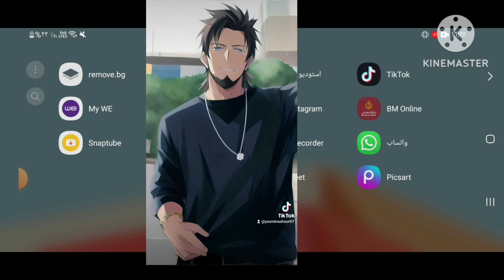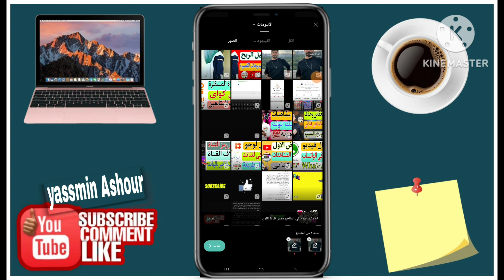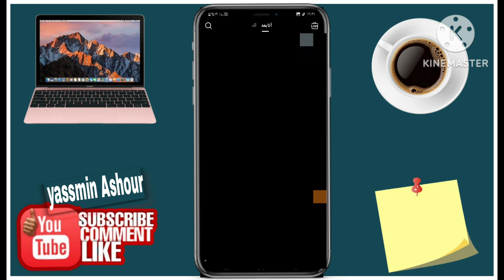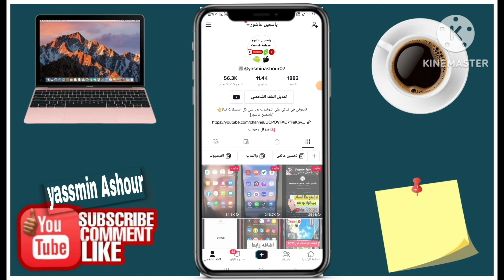شرح تريند الانمى الجديد فى التيك توك CapCut / ترند تحويل الانمى الذكاء الاصطناعي Tiktook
تحويل الصور الى انمى او افاتار مجانا
تحويل الصور بالذكاء الاصطناعي
ترند التيك توك تحويل الانمى
تحويل صورتك إلى انمى
ـــــــــــــــــــــــــــــــــــــــــــــــــــــــــــــــــــــــــــــــــــــــــــــ

ـــــــــــــــــــــــــــــــــــــــــــــــــــــــــــــــــــــــــــــــــــــــــــــــ
ـــــــــــــــــــــــــــــــــــــــــــــــــــــــــــــــــــــــــــــــــــــــــــــــ
⚠️شاهد فيديوهات هامه جدا ::